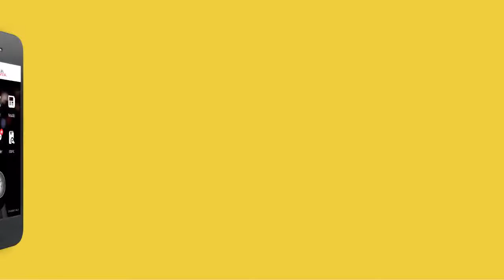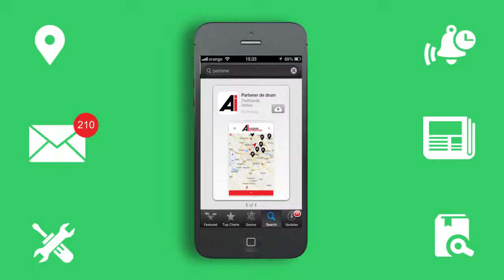Aplicatie iOS Augsburg International Partener de Drum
Partener de drum este o aplicatie creata de Augsburg International, unul dintre cei mai mari distribuitori de piese auto din Romania.

Principala misiune a aplicatiei este sa vina in ajutorul oricarui sofer prin multiplele sale instrumente:
• Remider - Setarea de remindere pentru toate informatiile importante legate de autovehicul: ITP, asigurare, rovinieta si revizii;
• Istoric - Notarea detaliilor ultimei vizite in service;
• Localizare - Localizarea prin GPS si vizualizarea celor mai apropiate service-uri auto din reteaua Augsburg;
• Service - Vizualizarea tuturor service-urilor din reteaua Augsburg si accesarea datelor de contact ale acestora;
• Noutati - Ultimele noutati Augsburg;
• Mesagerie - Trimitere mesaje catre service, programari sau solicitarea unei platforme.